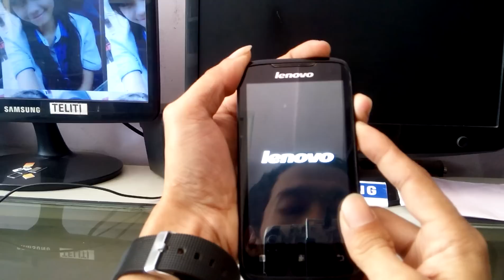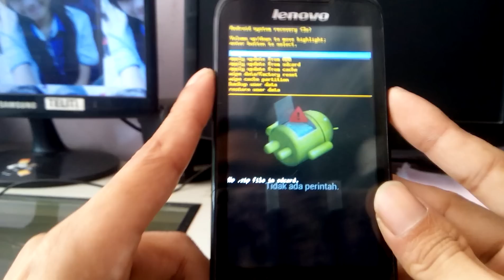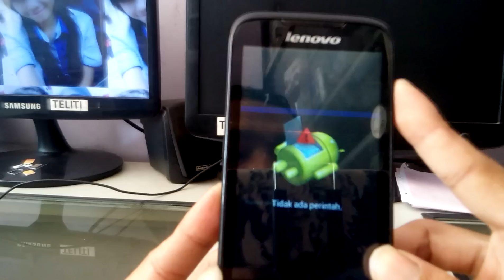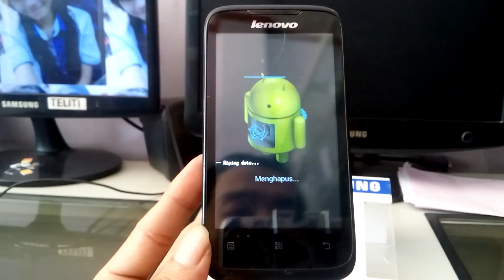Cara hard reset lenovo a369i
Hard reset pada Lenovo A369i bisa dibilang merupakan langkah yang sangat mudah dan Hard reset adalah suatu langkah untuk wipe data pada ponsel Lenovo A369i